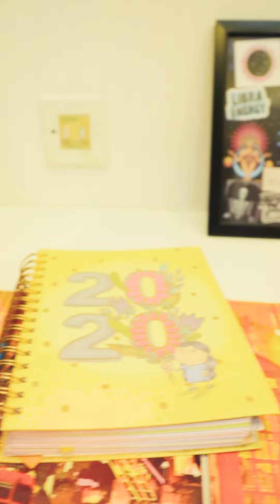The Creative Space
🌞 *Summer Camp Alert!*🎨 Hello everyone! We're excited to announce that *The Creative Space* is hosting fun-filled Summer Camps for children!  🗓Dates: 25th-28th May 📍Location: 13 Camac Street, Kolkata 700017  🎨 Art and Craft Workshops 🧩 Zumba 🎭 Creative Drama and Storytelling 🌿 Gardening 🫕 Cooking  Let your children unleash their creativity, make new friends, and have a blast this summer!